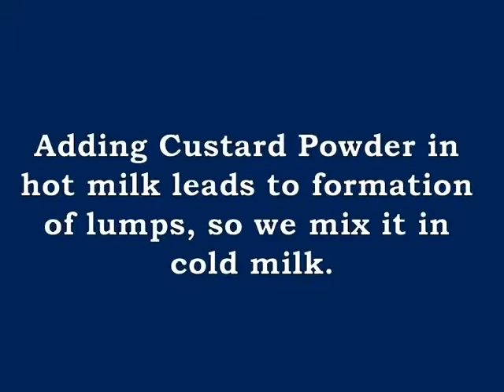Fruit Custard | How to make Custard without lumps | Dessert Recipe | Indian Sweets | Easy Recipes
Sweet, Rich & Creamy Milk Custard with goodness of Mixed Fruits - Amazing Dessert, very easy to make with our step by step recipe video, Serve Chilled and Enjoy the medley of flavors :)